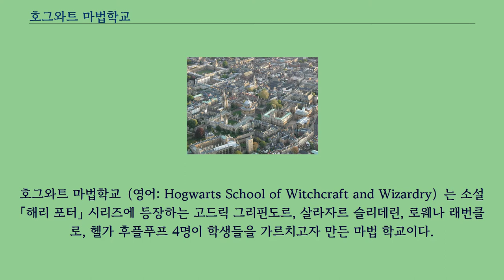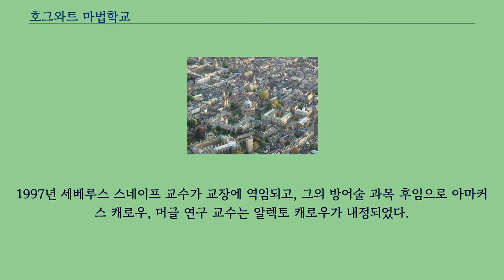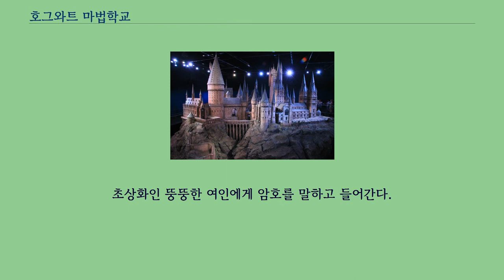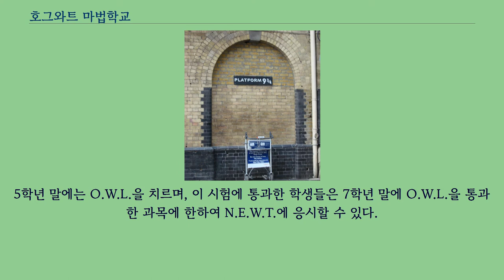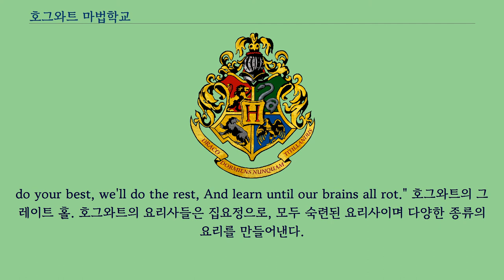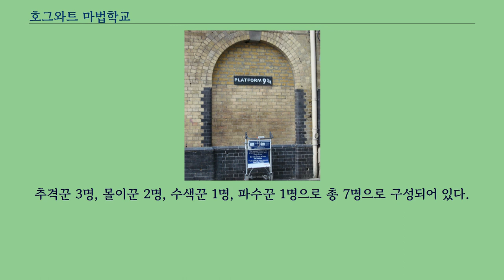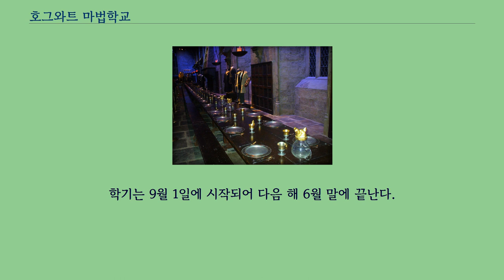호그와트 마법학교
호그와트 마법학교（영어: Hogwarts School of Witchcraft and Wizardry）는 소설 「해리 포터」 시리즈에 등장하는 고드릭 그리핀도르, 살라자르 슬리데린, 로웨나 래번클로, 헬가 후플푸프 4명이 학생들을 가르치고자 만든 마법 학교이다.
호그와트는 천 년 전에 두 명의 마법사 고드릭 그리핀도르, 살라자르 슬리데린과 두 명의 마녀 로위너 래번클로, 헬가 후플푸프에 의해 설립되었다.
이 넷은 당시 유럽 마법사 세계에서 가장 크게 인정받던 마법사들이었으며, 서로 매우 친했다.
네 명의 설립자들은 각자의 엄격한 기준에 따라 학생들을 선별하였는데 그 중 살라자르 슬리데린은 마법사 부모에게서 태어난 순수 혈통만을 학생으로 받아들이려 했다.
이로 인해 다른 설립자들（특히 고드릭 그리핀도르）과 분열이 일어나게 되었으며, 결국 살라자르 슬리데린은 학교를 떠났다.
슬리데린은 학교를 떠나기 전에 학교 내부에 비밀의 방을 만들어 놓고 그 안에 바실리스크를 두어서 마법을 공부할 가치가 없는 학생들을 죽이도록 하였으며, 호그와트를 떠난 뒤 자신의 후계자가 입학할 때 열릴 수 있도록 봉인했다.
호그와트 설립 약 300년 후, 유럽에서 가장 잘 알려진 마법학교 호그와트, 보바통, 덤스트랭이 모여 여는 트라이위저드 경기가 최초로 개최되었다.
하지만 경기에서 생기는 사망자 수가 너무 늘어나면서 1994년까지 중단되었다.
이후 1994년 다시 개시했으나 세드릭 디고리가 사망하며 즉시 폐지되었다.
1943년 톰 리들이 5학년일 때 비밀의 방을 열었다.
이로 인해 학생 모우닝 머틀이 살해당하자 마법부는 범인을 밝혀내지 않으면 학교를 폐쇄하겠다고 위협을 하였다.
리들은 머글 고아원으로 다시 돌아가고 싶지 않아했기 때문에, 루베우스 해그리드에게 죄를 뒤집어씌웠고, 결국 해그리드가 학교에서 퇴학당하면서 학교는 다시 정상화되었다.
하지만, 덤블도어 교수는 해그리드를 믿었기에 학교 당국과 의논하여 그를 학교의 사냥터지기로 남기기로 했고, 3편에서는 신비한 동물 돌보기 교수로 정했다.
1992년 살라자르 슬리데린의 비밀의 방이 다시 열렸다.
해리는 지니 위즐리가 톰 리들의 일기에게 조종당해 이런 일을 일으켰다는 것을 밝혀내고, 일기장을 파괴시키며 바실리스크를 죽여 지니를 구해냈다.
1994년 오랜 기간 동안 중단되었던 트리위저드 경기가 호그와트에서 개최되었다.
해리는 앨러스터 무디로 변신한 바티 크라우치 2세 때문에 강제로 경기에 참가하게 되었으며, 바티 크라우치 2세는 해리가 트리위저드에서 우승할 수 있도록 도와주었다.
마지막 과제인 미로의 결승점인 트리위저드 컵이 포트키였고, 그 컵을 동시에 만진 해리와 케드릭 디고리는 볼드모트가 기다리고 있던 리틀 행글턴으로 이동하였다.
그곳에서 케드릭은 살해되었으며, 해리만 가까스로 호그와트로 돌아올 수 있었다.
1995년 마법부가 호그와트를 통제하기 위해 돌로레스 엄브릿지 마법부 차관을 학교로 보냈다.
엄브릿지는 어둠의 마법 방어술 교수와 호그와트 장학사직을 역임하면서 학생들을 억압했다.
결국 그들의 분노는 엄브릿지가 교장이 되면서 폭발했고, 차후에는 마법부 미스터리 부서의 사건으로 발전했다.
볼드모트의 부활이 알려진 이후 퍼지 장관과 엄브릿지는 각각 자기 자리를 사임했고 사건은 원점으로 돌아갔다.
1996년 학년말에는 교장 알버스 덤블도어가 자신이 세운 책략에 따라 교수 세베루스 스네이프에 의해 살해되었다.
덤블도어의 뒤를 이어 세베루스 스네이프 교수가 교장이 되었다.
그리고 해리 포터는 호크룩스를 찾아 학교를 떠난다.
1997년 세베루스 스네이프 교수가 교장에 역임되고, 그의 방어술 과목 후임으로 아마커스 캐로우, 머글 연구 교수는 알렉토 캐로우가 내정되었다.
이들이 계속 머글들에 대한 비판과 어둠의 마법만을 요구하자 이에 반발한 학생들이 덤블도어의 군대에 속속이 합류...